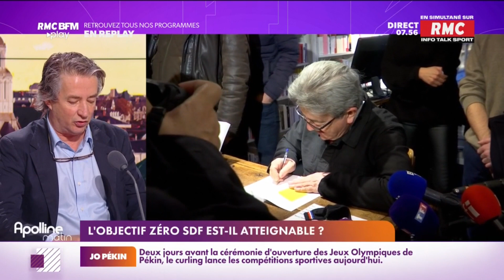Le nombre de SDF a doublé en dix ans